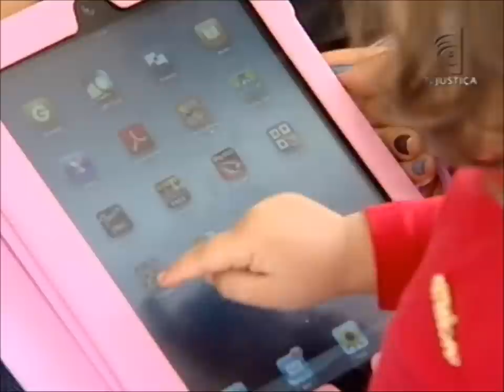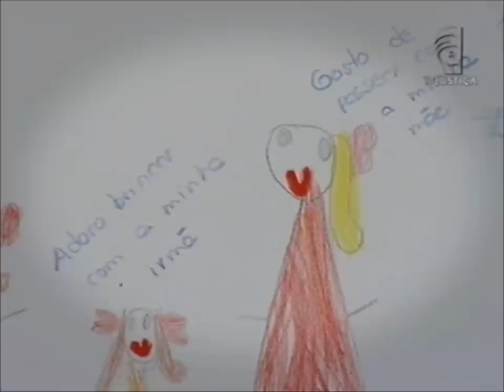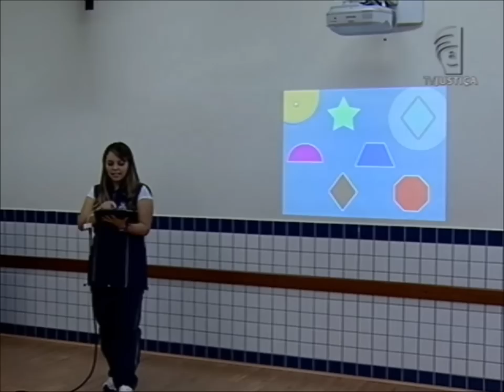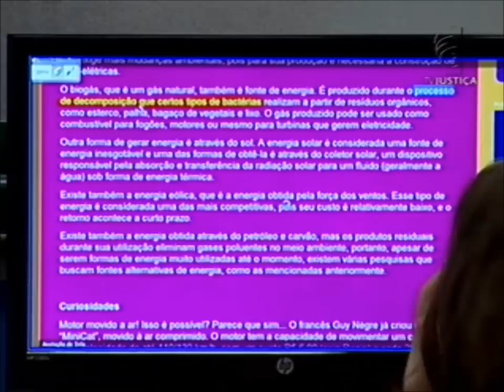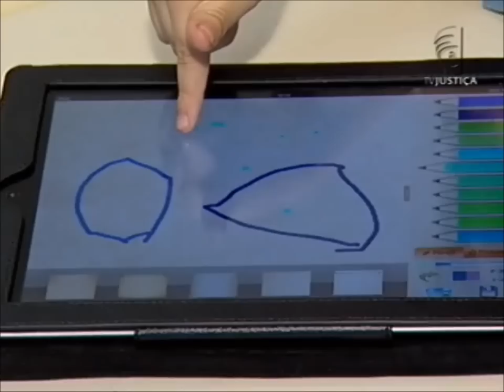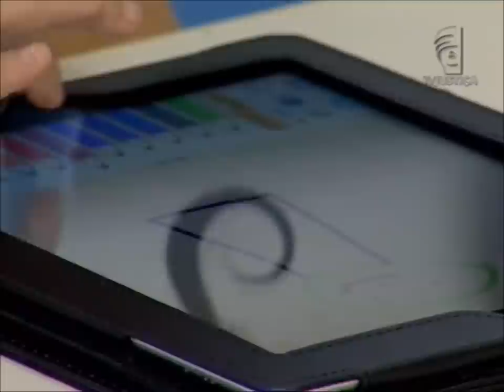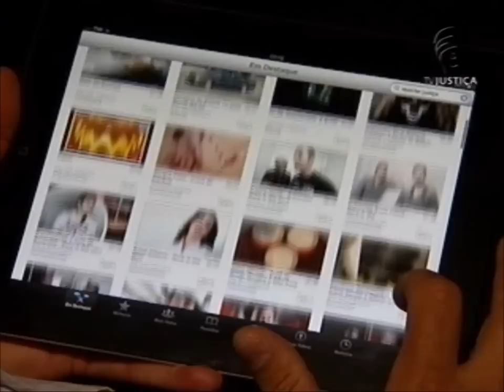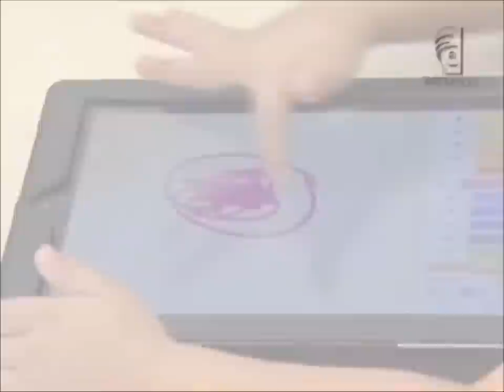Repórter Justiça - Crianças e tecnologia (12/10/13)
Computador, celular, tablet, tudo isso é muito familiar para a geração de jovens que vem surgindo por aí. O programa Repórter Justiça mostra na semana do Dia das Crianças como os pequenos vêm evoluindo junto com a tecnologia. As escolas particulares que investem em um aprendizado mais dinâmico e criativo por meio de eletrônicos. Aulas em 3D (três dimensões), lousa interativa e tablets dentro de sala. Será que as crianças gostam? Leia a íntegra da sinopse